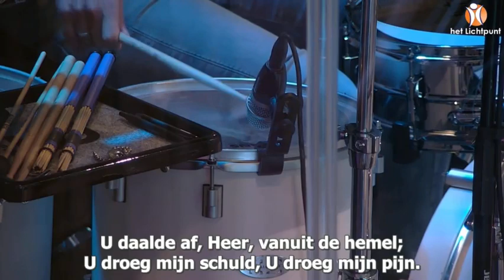Vaste Hoop (opwekking 843) door Be Still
Opwekking 843  Vaste Hoop
door Be Still
Band GKV Kloosterveen Assen